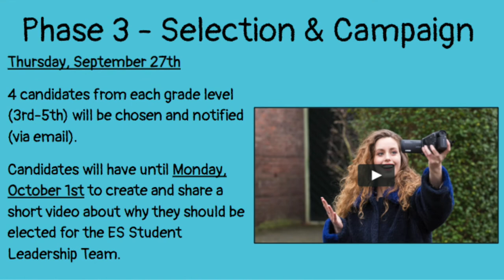MMN Friday 21 Sept 2018